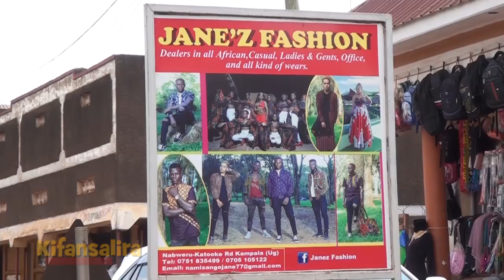KIFANSALIRA A- Okutunga Ebitengi ebiri ku mulembe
Ebitengi omutuzi asobola okubitabula nengoye endala nojjamu olugoye olulungi

Kifansalira 03112018
Reporter; Jamirah Nampeera